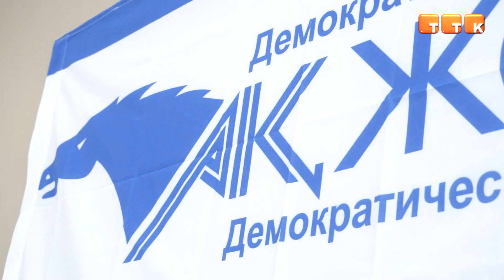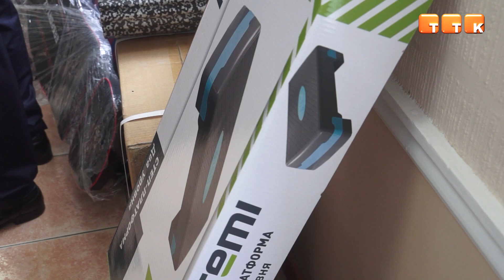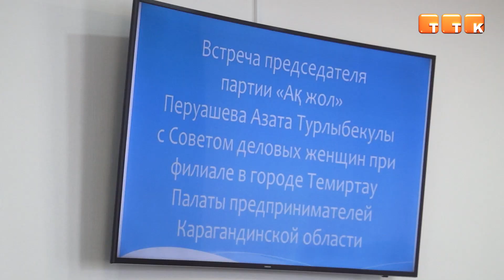«Ак жол» в Темиртау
В Темиртау открылся офис партии «Ак жол». В торжественном мероприятии принял участие депутат Мажилиса Парламента Азат Перуашев.

Депутат РК, лидер демократической партии «Ак жол» Азат Перуашев посетил Темиртау с рабочей поездкой. Он принял участие в торжественном открытии первого в городе офиса партии «Ак жол».
Офис располагается на третьем этаже торгового дома «Одежда». По словам лидера партии «Ак жол», ранее их филиалы находились только в областных центрах.
Азат Перуашев, депутат Мажилиса Парламента РК, лидер демократической партии «Ак жол»: «Очень много у нас прошло депутатов, в том числе и в малых городах, в районах, мы поставили задачу по созданию общественных приёмных наших депутатов именно в маленьких городах. Раньше работа сосредотачивалась на предприятиях самих предпринимателей членов партии «Ак жол». Сегодня мы ставим требования, чтобы они открывали общественные приёмы, которые были бы доступны для населения».
Темиртауский филиал работает ежедневно с 9 утра до 18 часов. Горожанам окажут помощь местные депутаты от партии «Ак жол».
Азиз Оразулы, депутат городского маслихата: «Т.к. я являюсь депутатом городского маслихата, у меня есть соответственные полномочия. Любой вопрос, который касается наших граждан, который касается избирателей, которые за нас голосовали, мы соответственно будем разбираться в них законном путём. Есть такой инструмент – депутатский запрос, т.е. каждый государственный орган обязан отреагировать. Даже не просто отреагировать, ответить и решить возникшую проблему. Наша партия открыта для всех, не только для членов партии, но и для всех граждан. Если имеется любой вопрос, то приходите, мы открыты. Мы за то, чтобы наше гражданское общество развивалось».
Также в ходе поездки Азат Перуашев оказал помощь людям с особыми потребностями. Общественное объединение родителей детей-инвалидов «Жаңа күн» получили в подарок спец инвентарь.
Алия Баймурзина, председатель ОО родителей детей-инвалидов «Жаңа күн» г. Темиртау: «Сегодня мы получили в подарок спортивный инвентарь. Он предназначен для работы с детьми в зале АЛФК. Это тренажёры: велотренажёр, для пользования руками и ногами, стептренажёр, также для координации, для движений. Все полезные вещи предназначены для занятий АЛФК. Такие большие подарки дарят очень редко. За 3 года наш центр получает в первый раз такой подарок».
Позже представители партии «Ак жол» организовали встречу с представителями Совета деловых женщин. В ходе диалога были подняты темы судебного кабинета, процента банковских платежей, объёмы налогов, а также действующие санитарно-эпидемиологические требования в местах общепита и штрафы за их нарушение.
Предпринимательница г. Темиртау:«Одна предпринимательница заплатила штраф 680 тысяч за нарушение масочного режима посетителями, хотя она всех сама обеспечивала масками, маркировку нанесла, таблички разместила. Весь её персонал полностью был в масках, без масок были посетители, которым при этом выдали маски бесплатно даже, но они её не надели. И предпринимательница заплатила штраф. Вторую предпринимательницу привлекли за то, что один из членов её персонала, один из сотрудников снял эту маску. Это ответственность сотрудника, но не предпринимателя. Почему-то предприниматель также заплатила штраф».
Выслушав все вопросы, депутат Мажилиса Парламента, председатель партии «Ак жол», Азат Перуашев пообещал, что жалобы и проблемы будут рассмотрены на республиканском уровне.